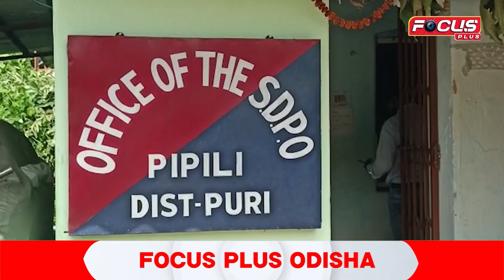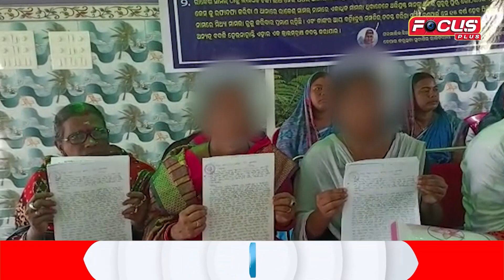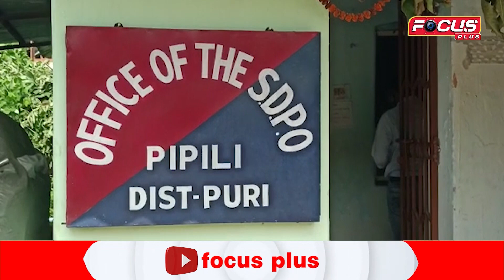ପିପିଲି ପୋଲିସ ଚକ୍ରବ୍ୟୁହରେ ସାଧାରଣ ଜନତା